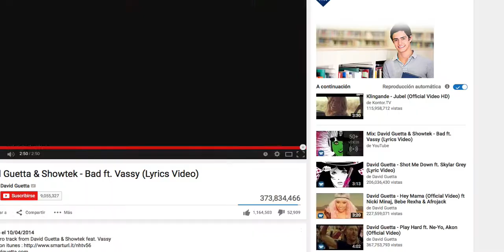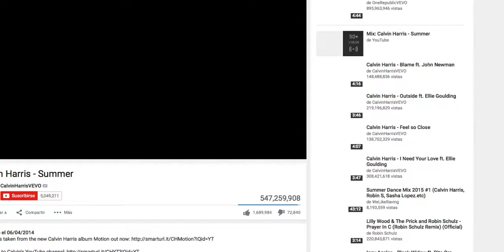BIENVENIDO A MI CANAL :3 HOLO HABLUM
LA MAYOR DIVERSION|||